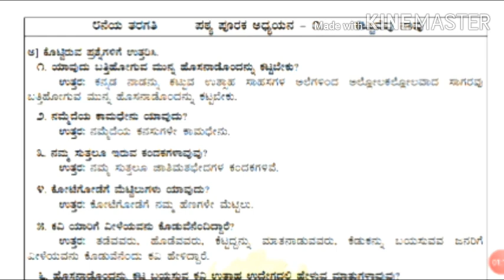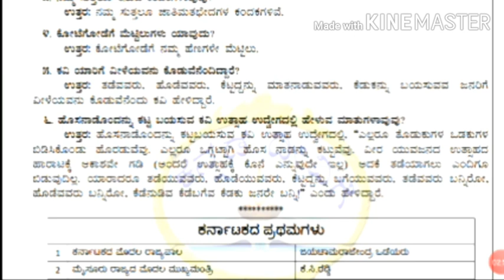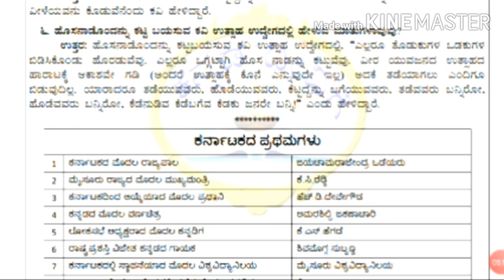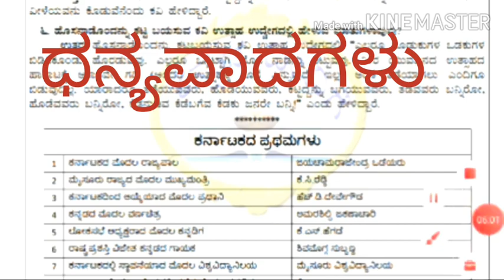8th std Kannada ಪೂರಕ ಪದ್ಯ 'ಕಟ್ಟುವೆವು ನಾವು' ಪದ್ಯದ ಪ್ರಶ್ನೋತ್ತರಗಳು